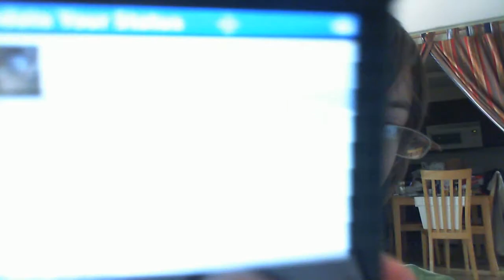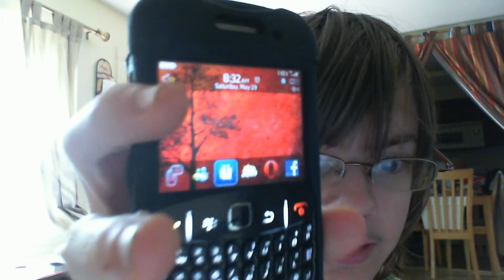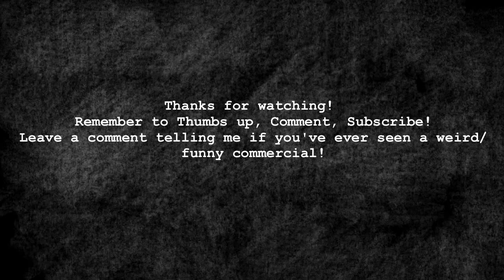JESSICA ALBA AND GARY COLEMAN ARE GAY?!?!?!?!?!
she is!